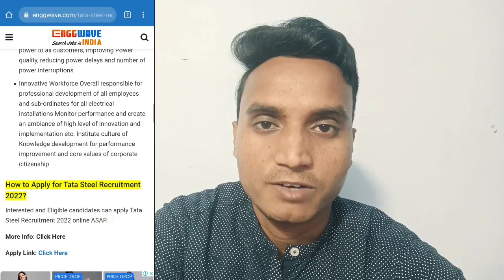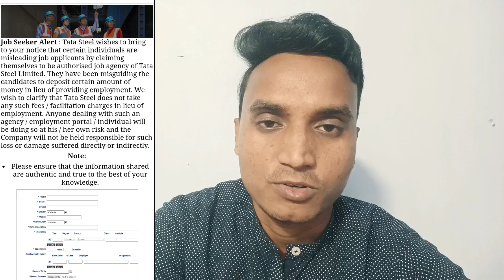Tata steel Vacancy for Manager Post Job location west Bokaro Mines tata steel Job B.tech level Job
Any query  ask in comments  box I will reply

Hello friends,
  My self Bunty Singh from North East india, guys I am sharing my memorable day, our  society  culture , festival , Specially tata's company  and its employee lifestyle and it's related vacancy , Post  salary ex Asst.Eng., Jr.Eng. Sr. Eng. ,Manager and how to join Tata company , through I.T.I ,Diploma , B.tech, 10th Matriculation, Management course ,Vocational course,so you can enjoy with my videos with making career with knowledge if you like my channel then you can support me by clicking subscribe button and bell press bell icon , if any query u can ask any social media through me given  below

Thanks for coming love you